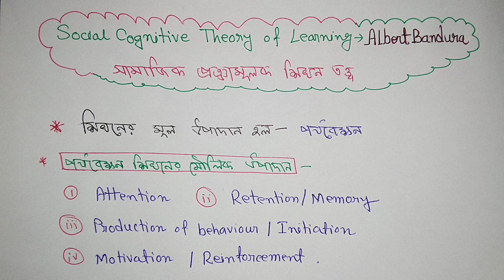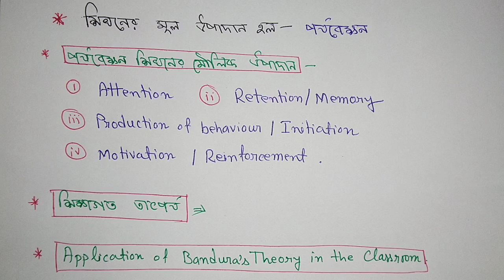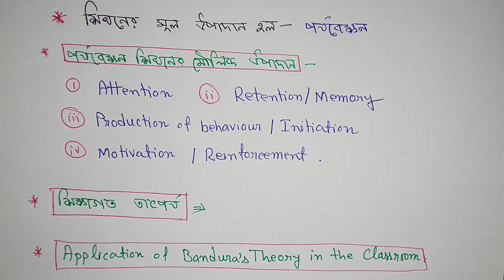Albert Bandura : সামাজিক প্রজ্ঞামূলক শিখন তত্ত্ব Social Cognitive Theory of Learning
Name: DEBARSHI DEBNATH
VILL: BHANGNI PART-2,
PO: NIGAMNAGAR,
PS: DINHATA,
DIST.: COOCH BEHAR
PIN: 736169